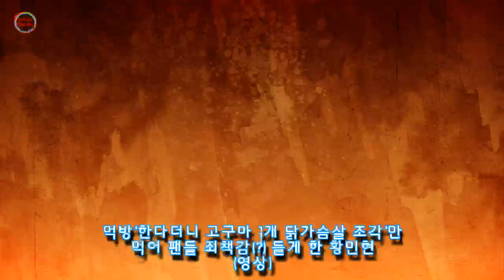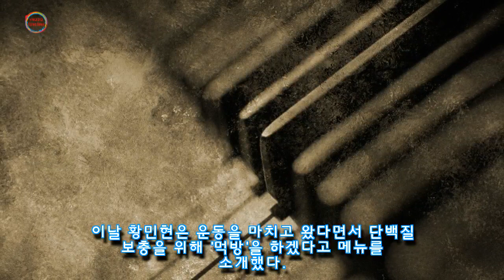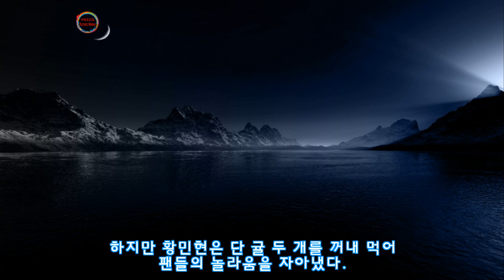먹방'한다더니 고구마 1개 닭가슴살 조각'만 먹어 팬들 죄책감(?) 들게 한 황민현 (영상)